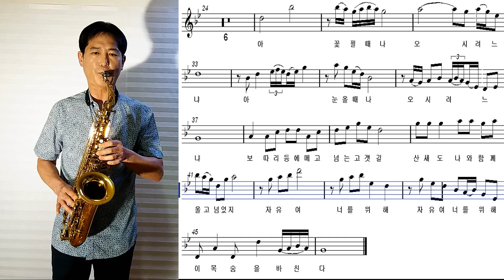{호국의달추천곡}"가거라삼팔선"색소폰연주